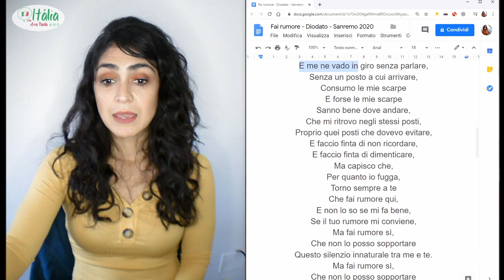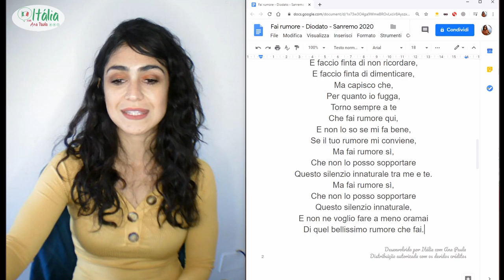Letra e tradução explicada da música campeã de Sanremo 2020: fai rumore, do cantor Diodato